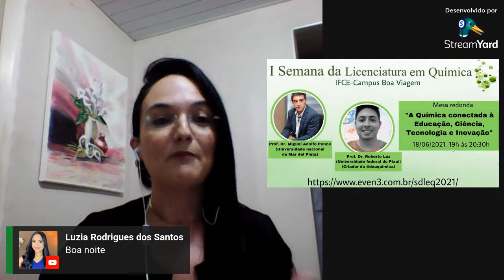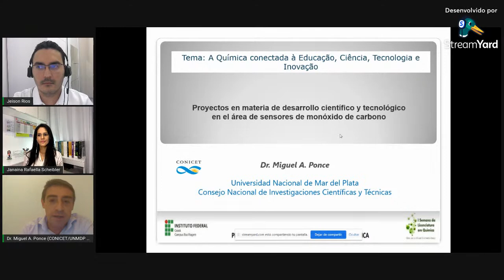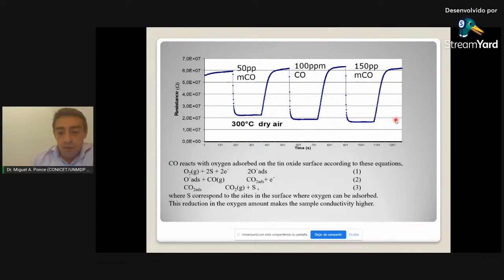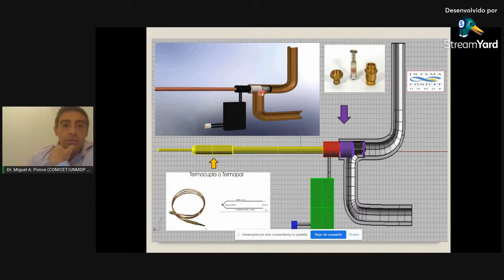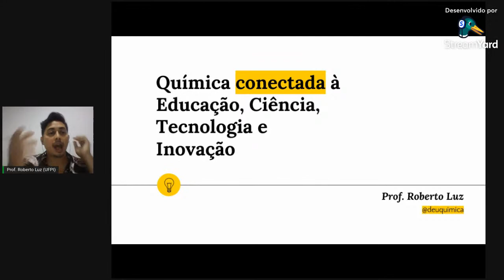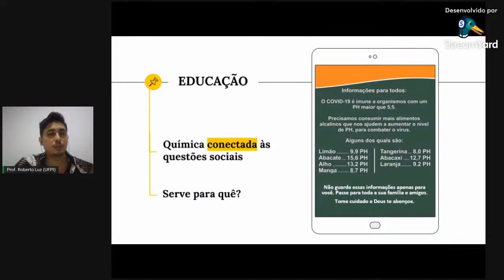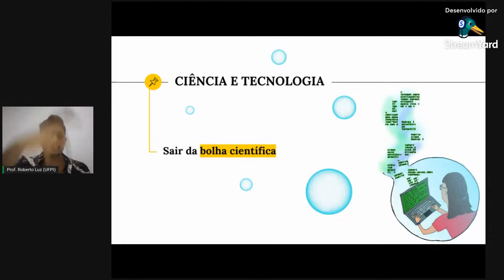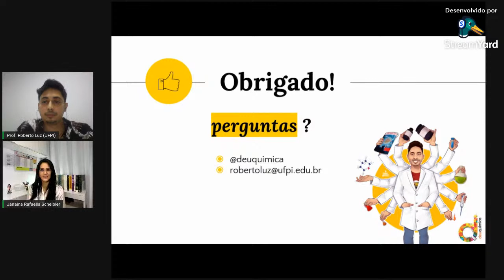Mesa Virtual - I Semana da Licenciatura em Química (18.06.2021)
Tema: A Química conectada à Educação, Ciência, Tecnologia e Inovação.

Membros da Mesa Virtual:
Prof. Dr. Miguel Adolfo Ponce (UNMDP)
Prof. Dr. Roberto Alves de Sousa Luz (UFPI)

Mediadores:
Profa. Dra. Janaina Rafaella Scheibler (IFCE)
Prof. Ms. Jeison Barros Rios (IFCE)